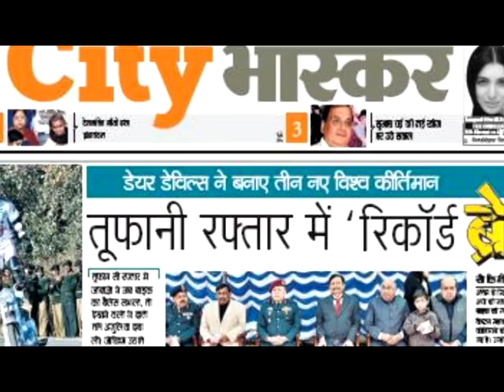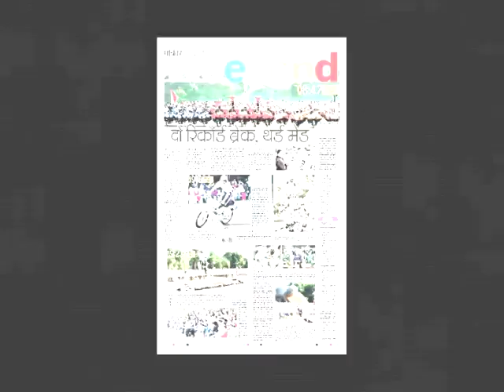Dare Devils videography by Wilson Brown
Another record made by the signals corp team in 2013 in jabalpur for the guinees book of world records , a promo made by Wilson brown ( Brown Vision Productions ). Do watch n share your valuable comments ..